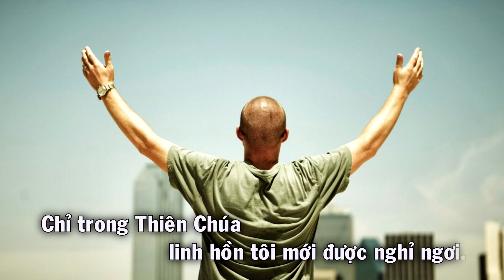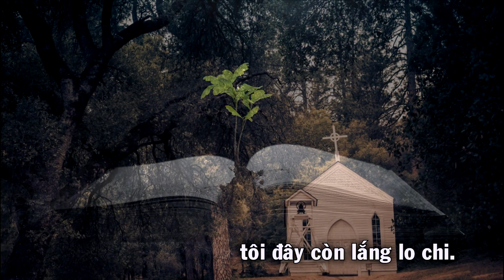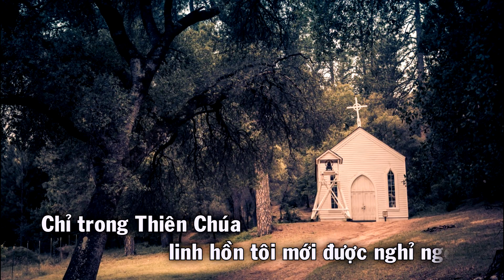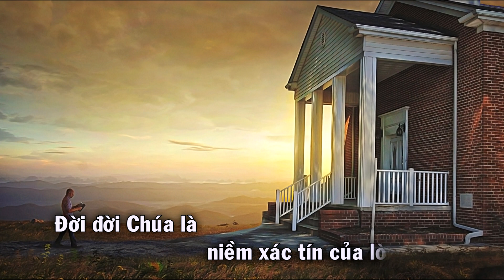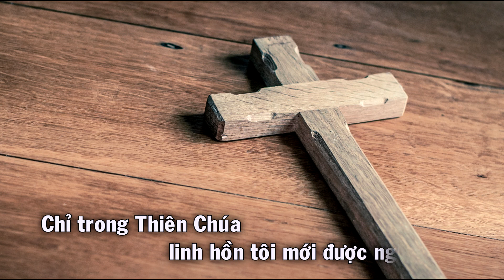Chỉ Trong Thiên Chúa - Thánh Vịnh 61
Chỉ Trong Thiên Chúa - Thánh Vịnh 61 (Chỉ trong Thiên Chúa linh hồn tôi mới được an vui...)
Sáng Tác: Tường Ân
Ca Trưởng: Phạm Long
Pianist: Tuấn